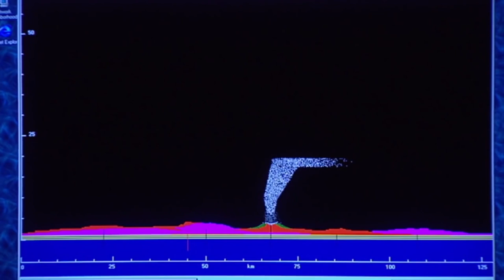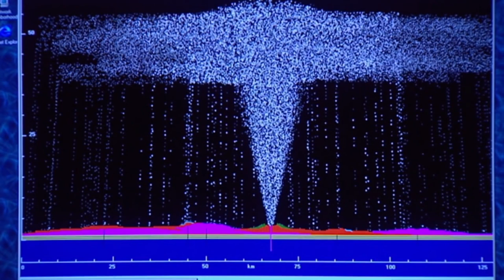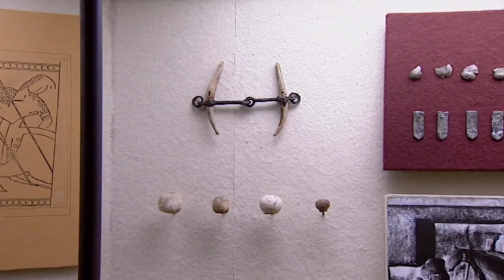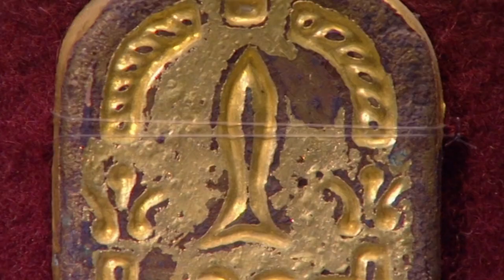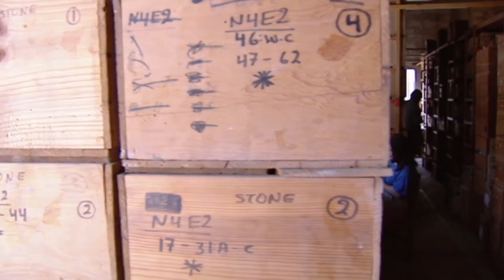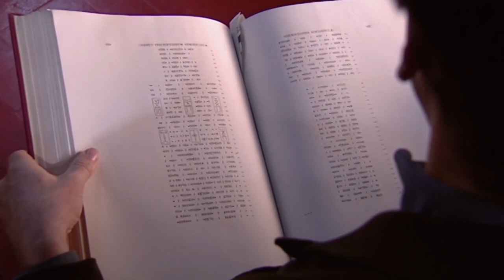Why Was 536 A D The Worst Year In History. Climate change Catastrophe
A devastating volcanic eruption in A.D. 535 leads to the emergence of new nations and religions.

Written records from China, Italy, Palestine and many other countries suggest a huge catastrophe blighted the world in 536AD. But the cause of it has been uncertain.

Was it a comet? An asteroid? A volcano? Archaeologist David Keys reveals the latter is to blame for the Dark Ages of famine and plague that shaped the world order of today.